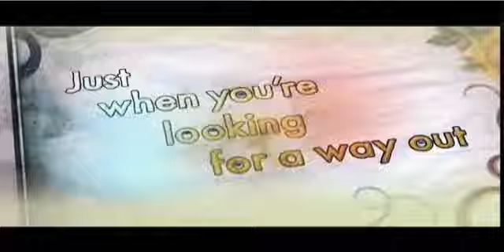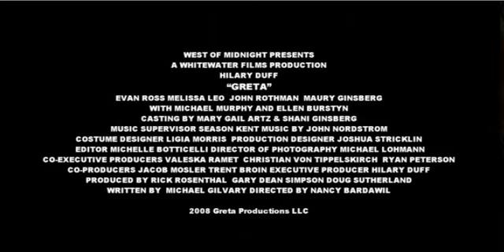Official "Greta" Trailer HQ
A waitress falls for an ambitious cook at a restaurant where they work. But as their love blossoms, she has to overcome concerns of her grandparents who are worried about the mixed-race relationship and her boyfriends criminal past.

I really can't wait to see this it looks like her acting has come so far and looks amazing.